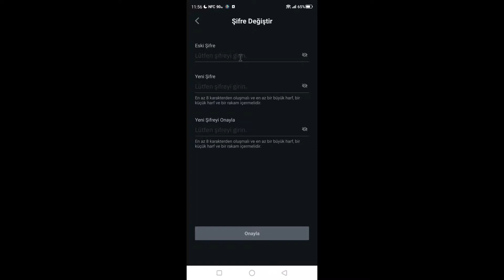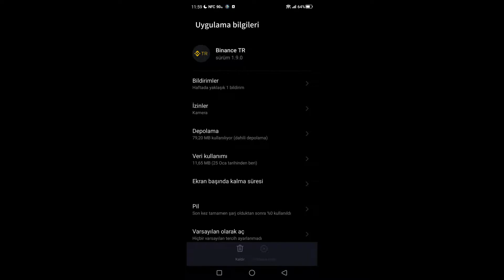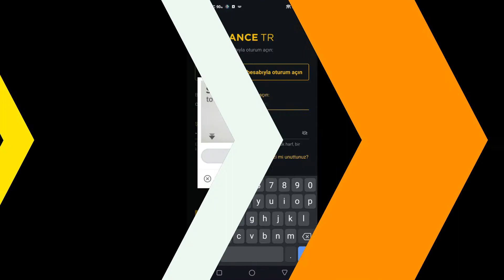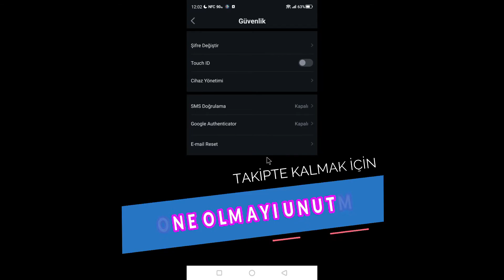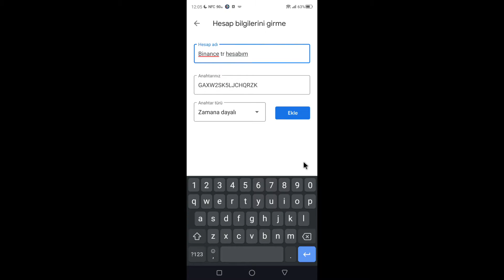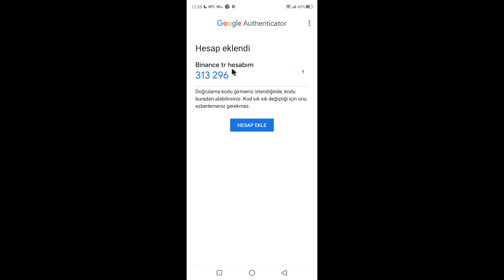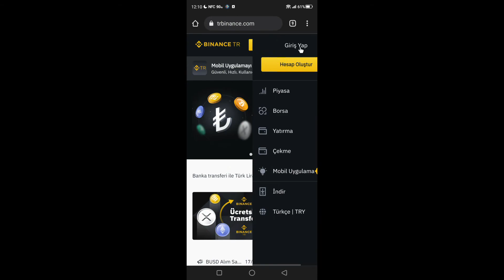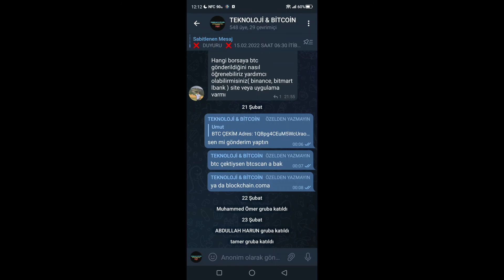Binance TR Borsası | Şifre Resetleme - 2FA Sıfırlama - Binance TR Kayıtlı Mail Adresini Değiştirme!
🟥  Herkese merhaba. 2022 güncel binance tr borsasında sms doğrulama, google doğrulama, şifre sıfırlama, değiştirme, kayıtlı mail adresini değiştirme gibi konuların cevaplarını bu videoda bulabileceksiniz.

🟥 Videolarım Hoşunuza Gittiyse Daha Fazla Kişiye Ulaşması için Videomu Beğenip, Yorum Yapmayı Unutmayın 💓

🟥   👇 TELEGRAM GRUBUMA KATILMAYI UNUTMAYIN! 👇   🟥

00:00 VİDEO KONUSU
00:30 GÜVENLİK BÖLÜMÜ
00:50 ŞİFRE DEĞİŞTİRME
00:58 UNUTULAN ŞİFRE NASIL DEĞİŞTİRİLİR?
01:41 TOUCH İD NE İŞE YARAR?
03:03 CİHAZ YÖNETİMİ NEDİR?
04:33 SMS VE GOOGLE DOĞRULAMA NEDEN ÖNEMLİ?
04:46 SMS DOĞRULAMA AKTİF ETME
05:12 GOOGLE AUTHENTİCATOR AKTİF ETME
07:57 UNUTULAN E-MAİL ADRESİ NASIL DEĞİŞTİRİLİR?
09:00 KAYITLI E-MAİL ADRESİMİZİ DEĞİŞTİRME
10:26 KAPANIŞ